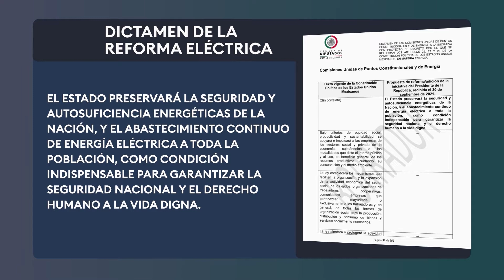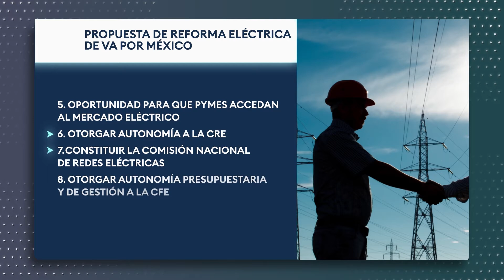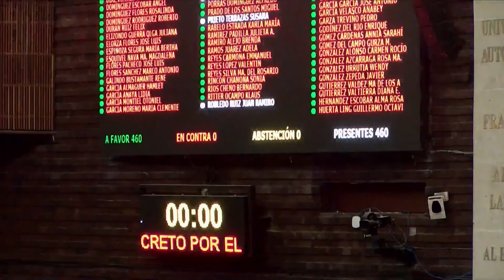Comisionesde la Cámara de Diputados aprobó la opinión técnica del dictamen de la ReformaEléctrica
La Comisión de Medio y Recursos Naturales de la @MX_Diputados aprobó la opinión técnica del dictamen sobre la ReformaEléctrica, sin embargo la bancada del @PRI_Nacional anunció que votará en contra de la iniciativa.